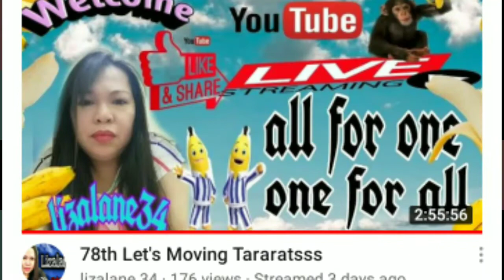Ginisang kangkong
Kainan with frieds !